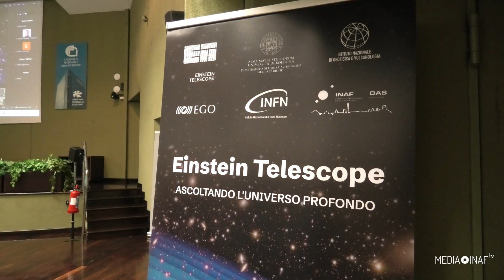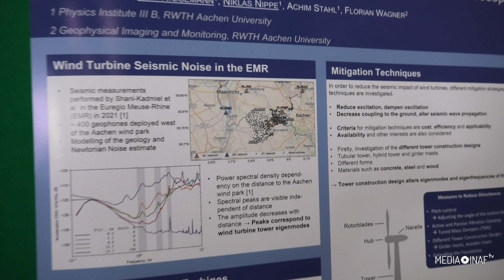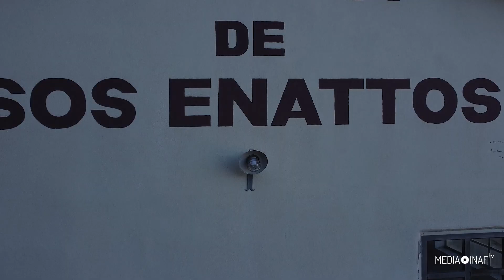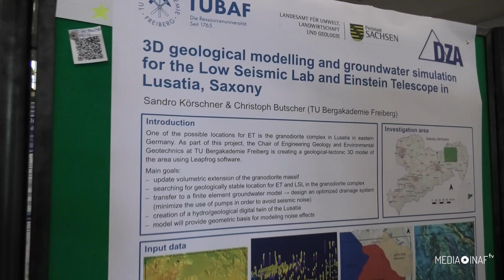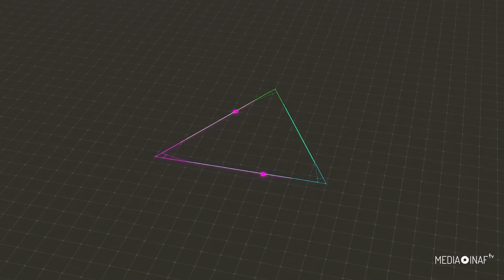Einstein Telescope: confronto sismico fra i tre i siti in gara [SUBS ITA]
[CON SOTTOTITOLI IN ITALIANO - MA VANNO ABILITATI]

Maggio 2025, negli ultimi tempi i siti candidati per ospitare il futuro Einstein Telescope sono aumentati, sono passati da due a tre. Uno è in Italia, nella ex-miniera di Sos Enattos, in Sardegna. Un altro è nella regione all'incrocio tra Belgio, Paesi Bassi e Germania, la  Meuse-Rhine Euroregion. Infine c'è il nuovo arrivato, la Lusatia, al confine tra Germania, Polonia e Repubblica Ceca.

Quale dei tre offre le caratteristiche migliori dal punto di vista sismico? Gli scienziati stanno cercando di capirlo perché il silenzio sismico è uno fra i parametri fondamentali per ospitare interferometri per onde gravitazionali. Quale dei tre siti potrebbe dunque prestarsi meglio? Lo chiediamo a tre dei sostenitori dei tre siti, tutti e tre presenti in questi giorni a Bologna, dov'è in corso il quindicesimo Simposio dell’Einstein Telescope.

00:00 Intro
01:24 Wim Walk (Nikhef, Paesi Bassi)
02:42 Marco Olivieri (Ingv, Italia)
03:42 Andreas Rietbrock (Karlsruher Institut für Technologie, Germania)

Servizio di Marco Malaspina, riprese di Stefano Parisini